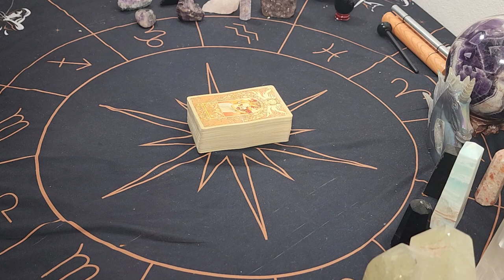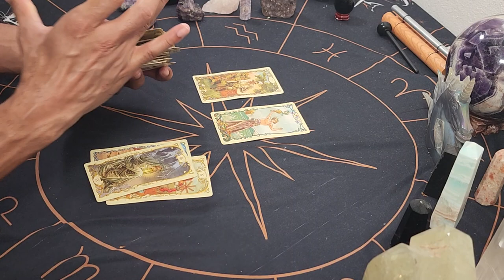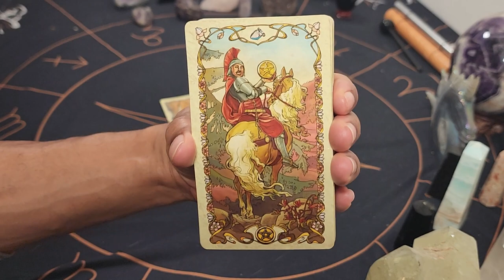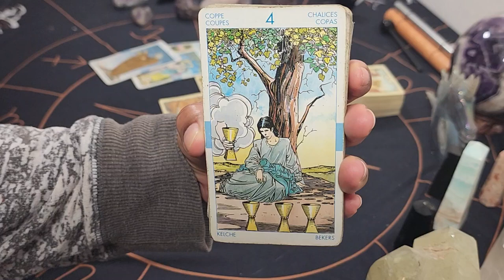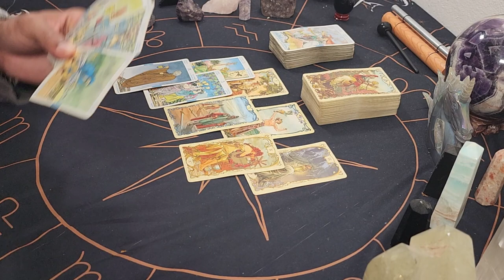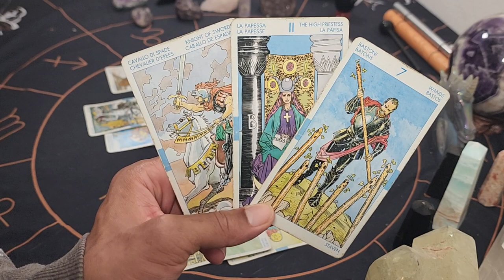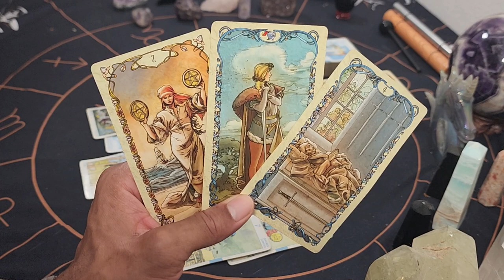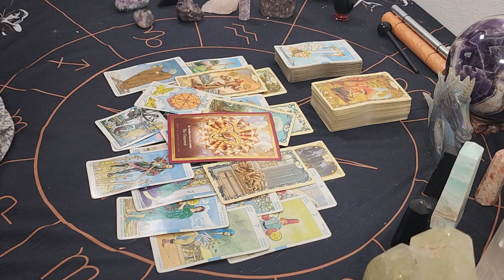Taurus ~ * Something New Wants to Emerge From You * - July 2022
30 min - $65
60 min - $130

Available oracle decks:
~Crystal Mandala
~Sacred Rebels